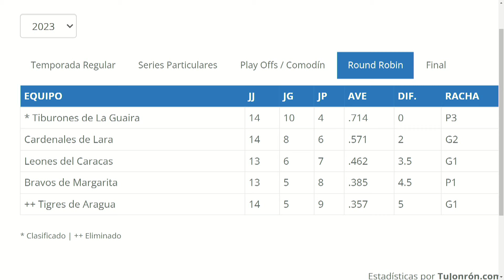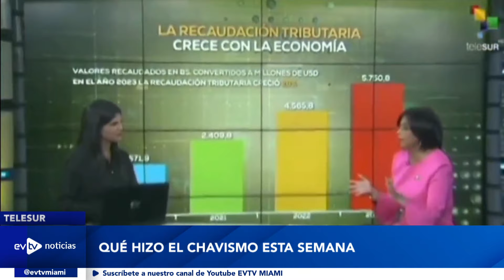DIOSDADO NO TIENE PAZ | EvtvNoticias LaKatuar |EVTV | 01/19/24 5/5